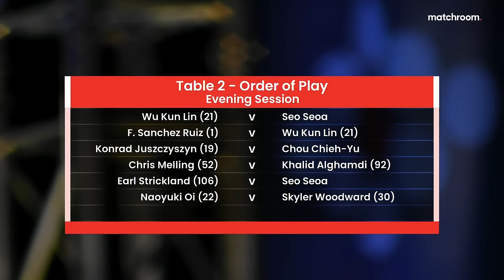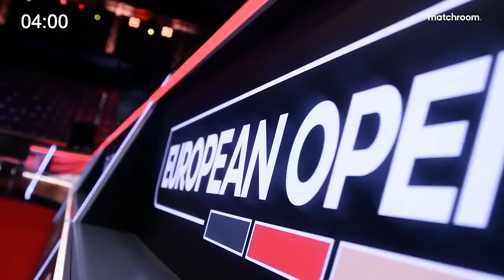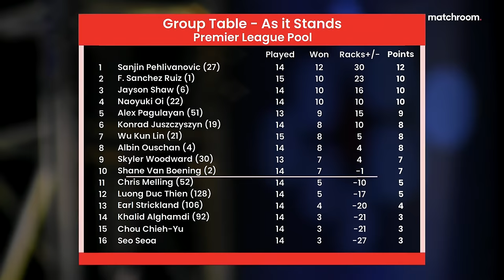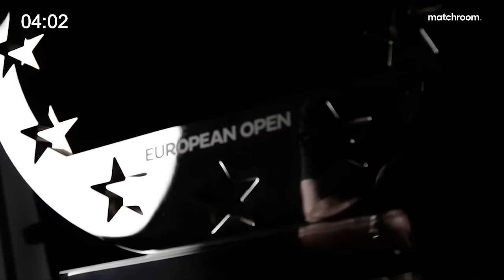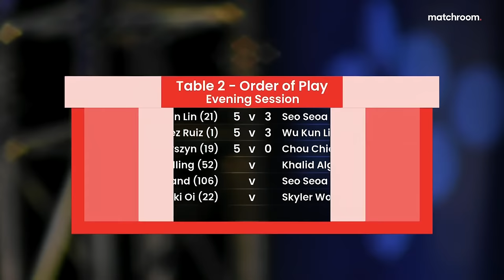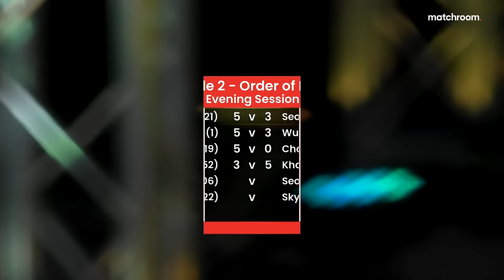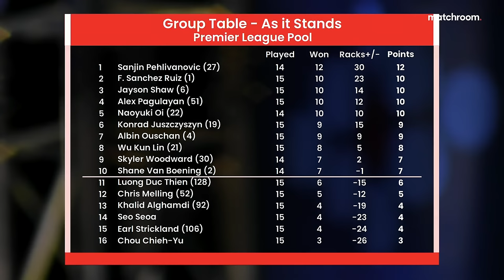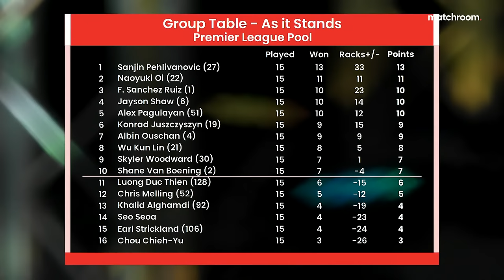WATCH LIVE | Premier League Pool | Table One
Watch live action from table one at Premier League Pool.